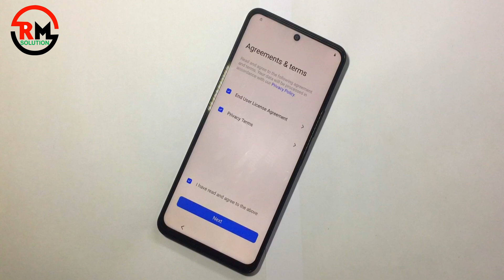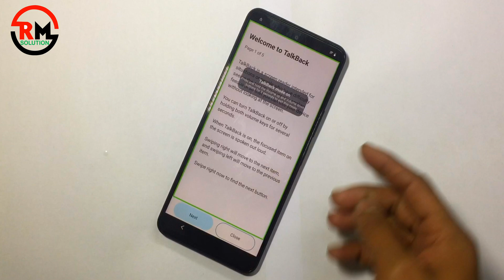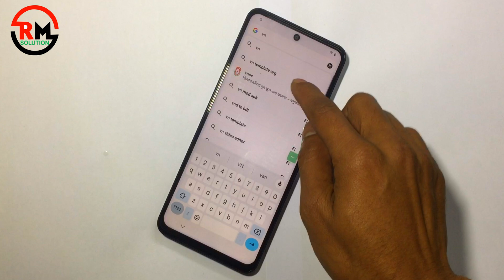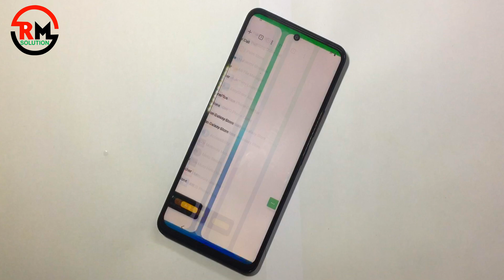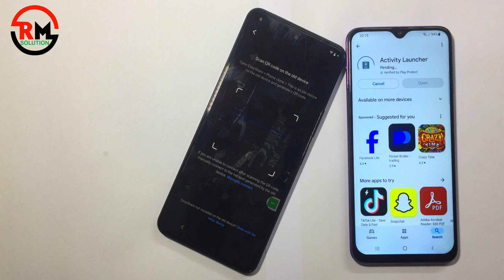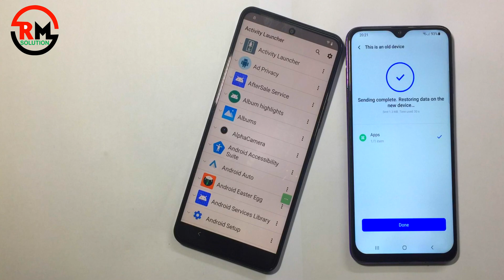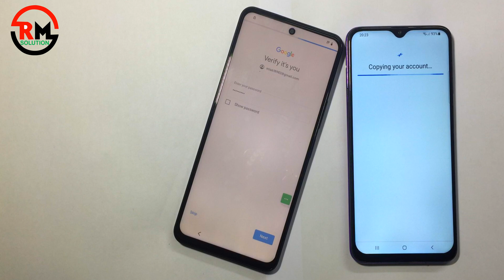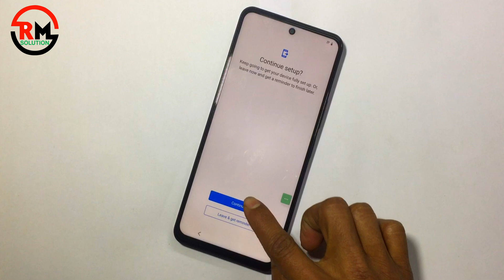VIVO Y19S Frp Bypass 2025 👉 Settings Not Opening - GOOGLE/ FRP Unlock Android 14/15 | Without PC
Related Searches ***

vivo y19s frp bypass fix share method not working
vivo y19s android 14 frp bypass share method not working
vivo y19s frp bypass android 14 emergency call method not working
vivo android 14 frp bypass 2024 share not available
all vivo android 14 frp unlock share method not working
vivo android 14 frp bypass phone setting not open
vivo y19s android 14 frp unlock share method not working
android 14 frp bypass settings not opening
vivo y19s android 14 frp bypass without pc
how to google account bypass vivo android 14
vivo android 14 frp bypass share method not working
how to frp bypass vivo android 14
all vivo android 14 frp bypass setting not open
all vivo frp bypass android 14
vivo y19s frp bypass android 14 without pc

    ʟɪᴋᴇ   |  sᴜʙsᴄʀɪʙᴇ   |  sʜᴀʀᴇ   |  ᴄᴏᴍᴍᴇɴᴛ
●▬▬▬▬▬▬▬ஜ۩۞۩ஜ▬▬▬▬▬▬▬●

Symphony,Walton,Htc,Itel,Lava.

                                                          ᴛʜᴀɴᴋ ʏᴏᴜ
                            ●▬▬▬▬▬▬▬ஜ۩۞۩ஜ▬▬▬▬▬▬▬●